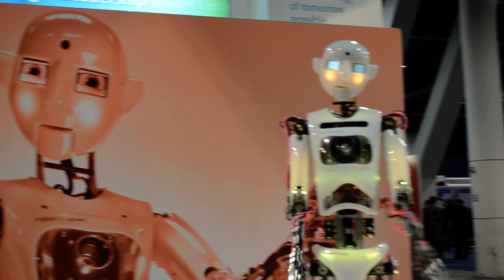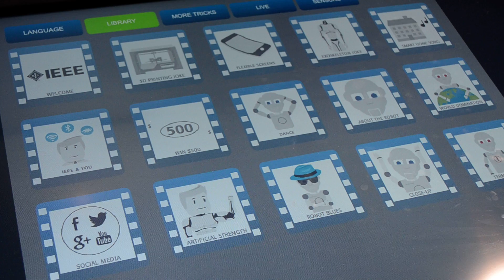Socibot Robot CES 2014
Así se comporta el robot Socibot en CES 2014. Más información